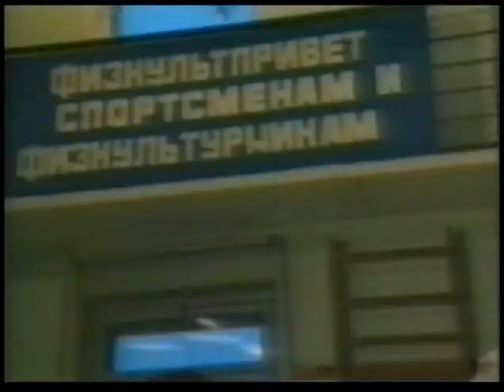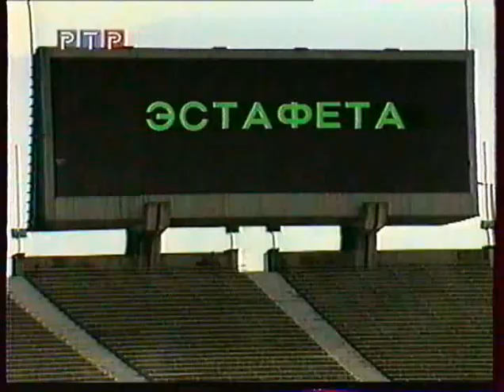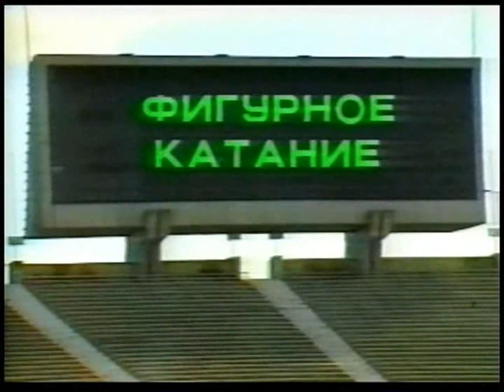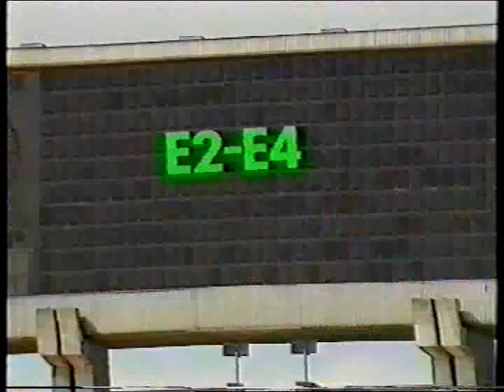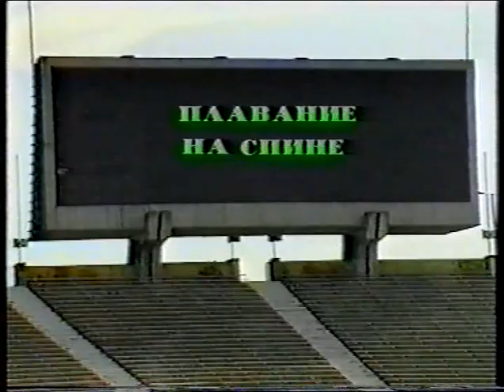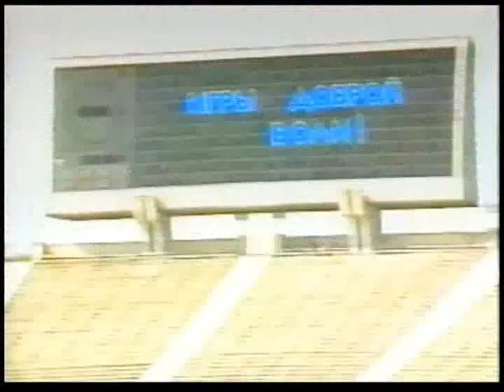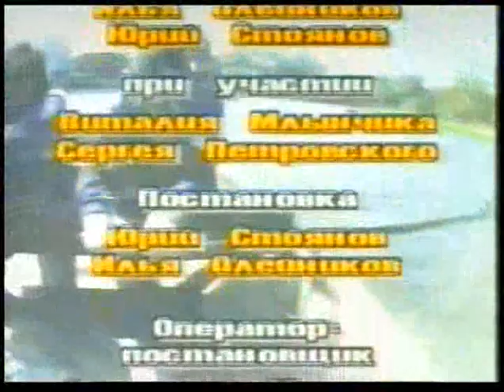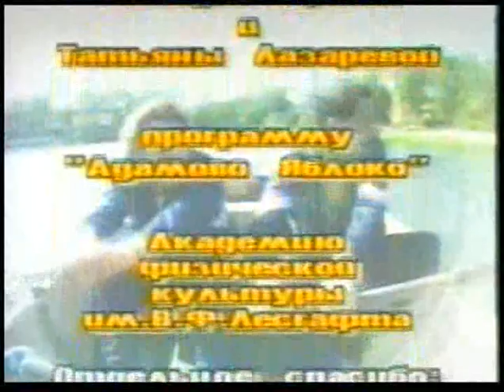G 1994 Gorodok sportivnyj R